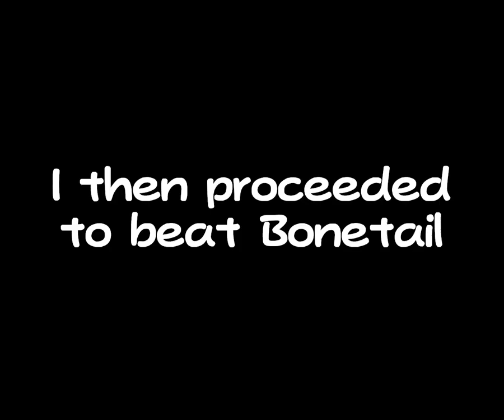On Thin Ice [TTYD]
I make a bit too close of a call in this Mario Alone fight...

Infinite Pit is a mod by Jdaster64 for Paper Mario: The Thousand-Year Door, transforming it into more of a roguelike.

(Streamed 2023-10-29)